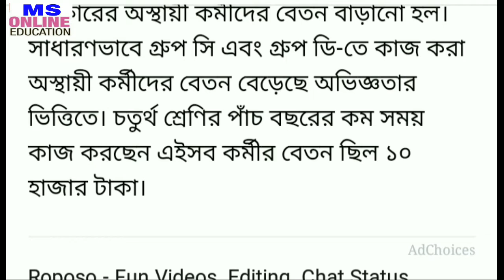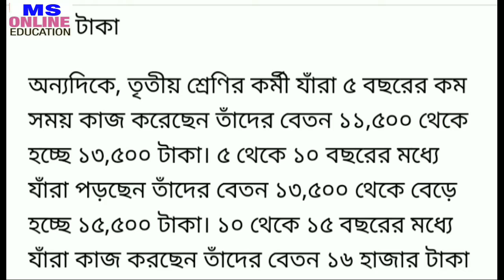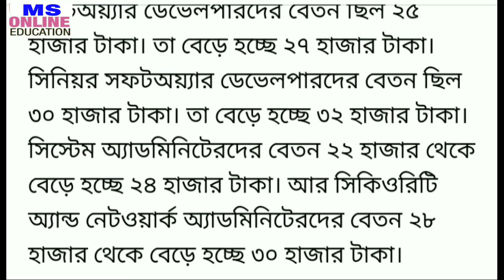Big breaking news( রাজ্যে সরকারি কর্মীদের বেতন বাড়লো ) কত বাড়লো দেখুন l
Big breaking news( রাজ্যে সরকারি কর্মীদের বেতন বাড়লো ) কত বাড়লো দেখুন